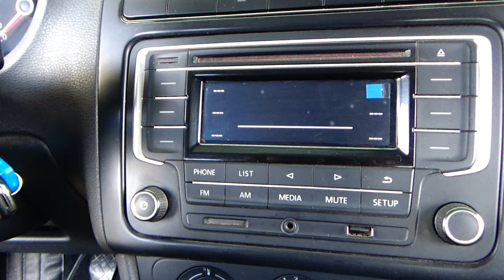Volkswagen / Vento / 2018 - 15610